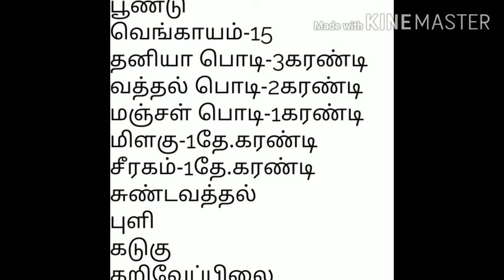வத்த குழம்பு செய்வது எப்படி|NELLAI SPECIAL | vatha kulambhu recipe in tamil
Thengai chillu adukkalai
வத்த குழம்பு

Hello frnds❤️
                   In this video we will see how to make Vatha kulambhu recipe in tamil .